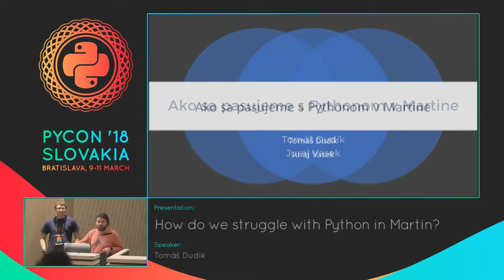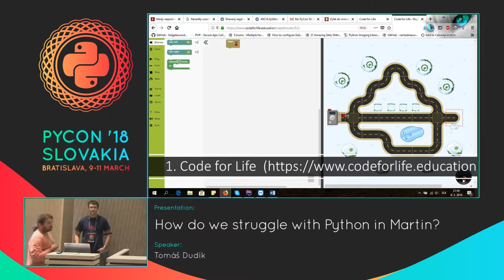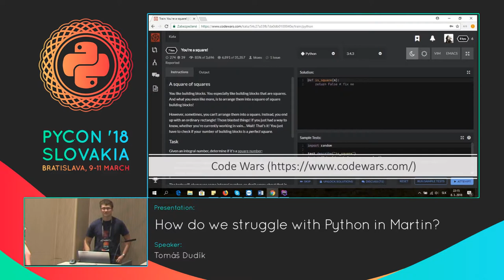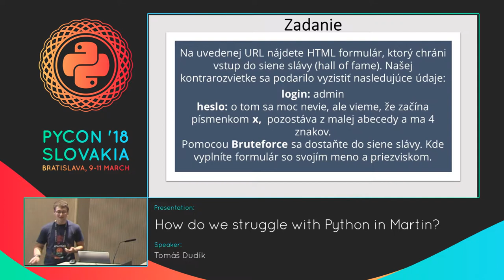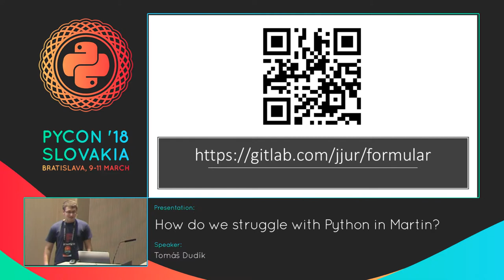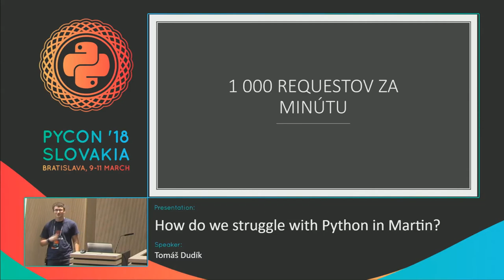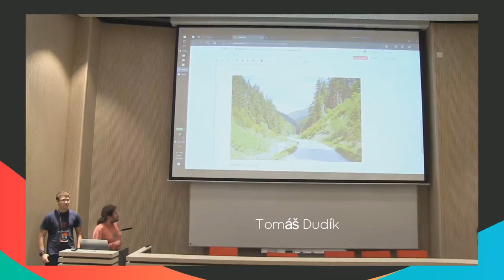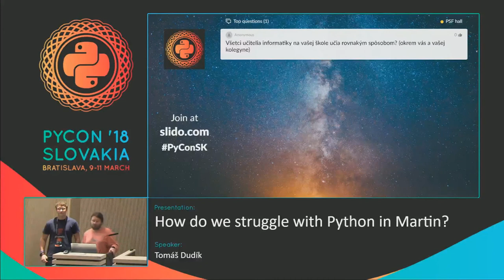Tomáš Dudík - Ako sa pasujeme s Pythonom v Martine?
Od roku 2014 sa programovacím jazykom na gymnáziu Viliama Pauliny Tótha stal Python. O tom akým spôsobom prebieha výučba, ako sme sa k jazyku Python dostali a aké problémy sme museli riešiť, by som sa chcel s vami podeliť. Nedajú sa ani opomenúť herné prostredia, ktoré pri vyučovaní využívame. Takisto v poslednom roku sme začali využívať Jupyter Notebooky s rozšírením Nbgrader, čo výučbu opäť posunulo dopredu. Ako inšpiráciu pre ostatných by som rád ukázal aj niektoré príklady, s ktorými trápime našich študentov.